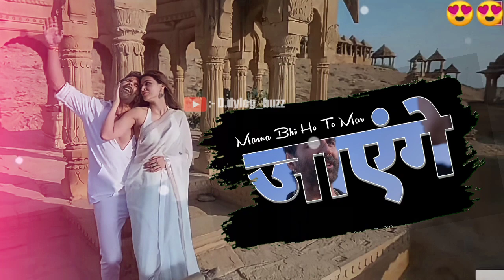💕Meri Jaan Meri Jaan🥀WhatsApp Status | B Praak |Bachchan Pandey | Akshay Kumar | Kriti Sanon 😍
• Movie: - Bacchan pandey
•Singer🎤: - B parak Jaani
• Song :🎼- Meri Jaan meri Jaan
Label - T series
Starring- Akshay kumar, Kriti sanon

Meri Jaan Meri Jaan Whatsapp Status 4k Meri Jaan Meri Jaan Akshay Kumar
Meri Jaan Meri Jaan Kriti Sharma
Meri Jaan Meri Jaan B Praak status
Meri Jaan Meri Jaan Full Screen Status
Meri Jaan Meri Jaan 4k status full screen
Meri Jaan Meri Jaan New Song Status Meri Jaan Meri Jaan Love Status
Meri Jaan Meri Jaan New Song
Meri Jaan Meri Jaan Song Status
Meri Jaan Meri Jaan Status 4k

Bachhan Pandey New video status Bachhan Pandey New status
Bachhan Pandey new song
Bachhan Pandey new video

B Praak 4k status
B Praak status
B Praak full screen status
B Praak full screen whatsapp status
B Praak 4k full screen status
B Praak 4k full screen whatsapp status
B Praak new song status
B Praak New video status
B Praak New status
B Praak new song
B Praak new video

Meri Jaan Meri B Praak 4k status
Meri Jaan Meri B Praak status
Meri Jaan Meri B Praak full screen status
Meri Jaan Meri B Praak whatsapp status Meri Jaan Meri B Praak 4k full screen status
Meri Jaan Meri B Praak new song status
Meri Jaan Meri B Praak New video status Mori loon Mori R.. Draak Now stotuc